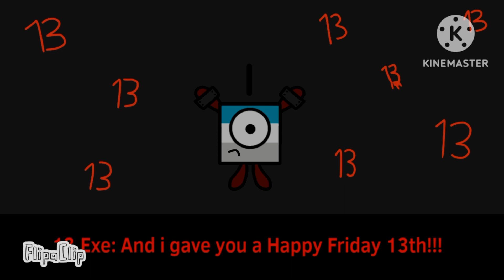Friday of 13th (Part 2)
I Tried to Continue my Animation, I Here it is!!!
Today is Friday of 13th Again!